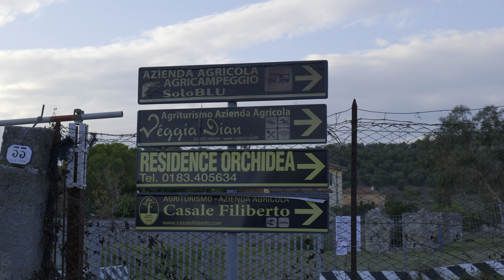2021-10-08.01 Италия/Italy, Sanremo, Diano Marina; Panasonic S5 HLG HDR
Filmed by:
Panasonic S5 with kit lens R2060E

Video footage specs:
FF UHD AVC 30fps 150Mb/s 4:2:2 10bits HLG BT.2100